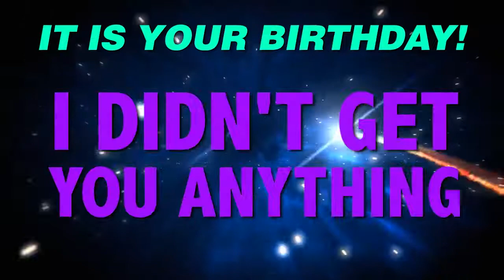HAPPY BIRTHDAY HERBERT! This is your gift.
It is your birthday Herbert. I didn't get you anything! An epic happy birthday song.